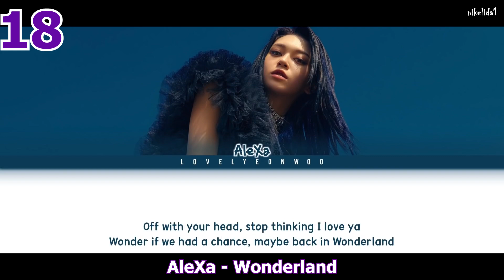MY TOP NEW SONGS (JANUARY - MARCH 2022)